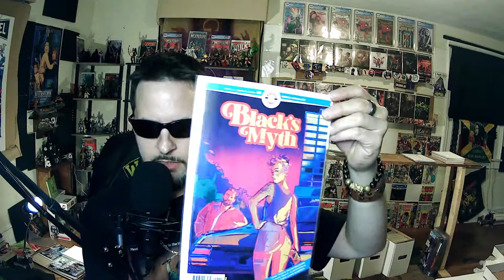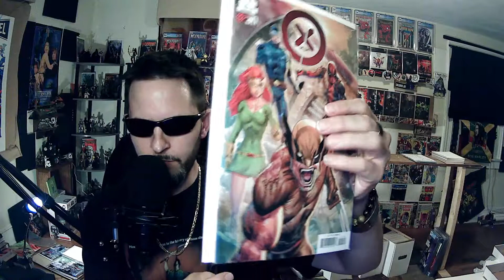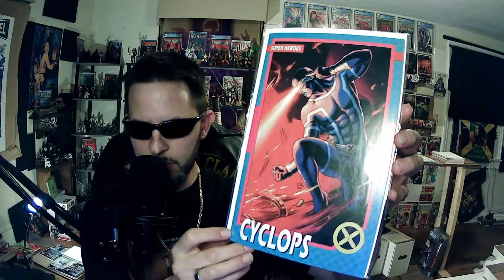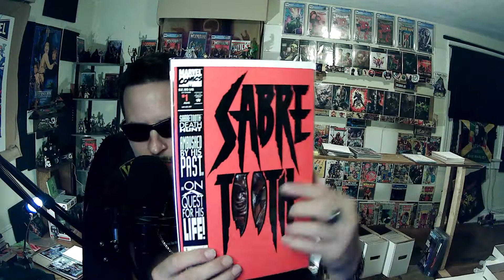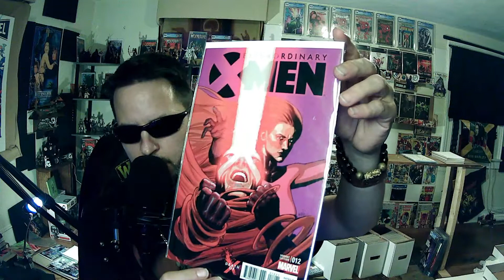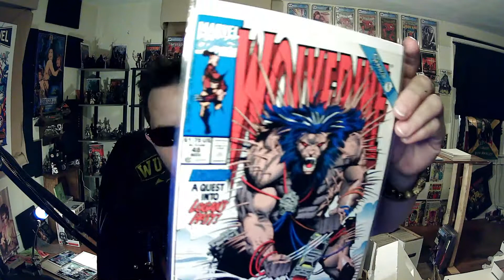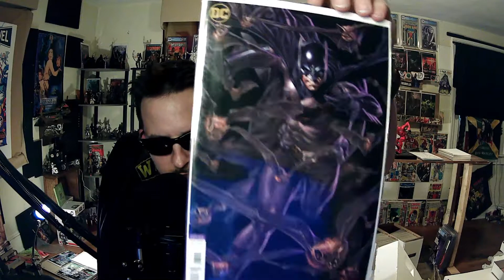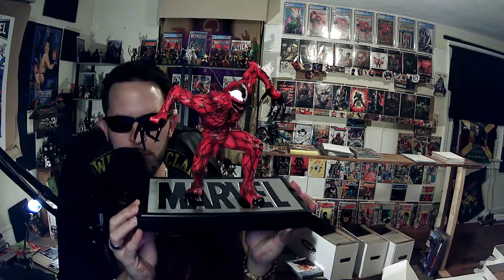Very Special Unboxing | COMIC BOOK HAUL & STATUE UNBOXING | Tons of new comics!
Today I unbox my new Carnage statue ONLY available from Universal Studios Orlando, FL.!
AND
I will unbox and reveal several mail calls full of new comic books!
My brother from another mother Numba1Suspect sent me this Carnage statue as a gift just 'cuz and I ordered several new X-Men #1 variant covers as well as lots of other great comics FROM @SpadeAnomicsComics, @Emilios_Comics, @LJComics, @ComicTalks AND ThingsFromAnotherWorld.com
SEE EM ALL HERE!!!

Reno Noir | 6th Element Of Hip-Hop, is a member of the Comic Crusaders Crew as well as a member of the Fullblast Radio Tribe, The Comic Collectors Guild, MadMenOfComics, AND ComicDudes4Life

**SHOUT OUT AL MEGA COMIC CRUSADERS**
**SHOUT OUT DJAY TIGER FULLBLAST RADIO**
***SUPER-DUPER BIG BIG SHOUT OUT @O.G._Green_Lantern THANK YOU MY BROTHER***
**SHOUT OUT
@Chronic_Skitzo @Clayface90 @Dad_&_Daughter_Comics @6th_Element_Of_Hip_Hop**

**SHOUT OUT @NerdCollector**
**SHOUT OUT @SandzGroup @Creamer_&_Cache_Comics**